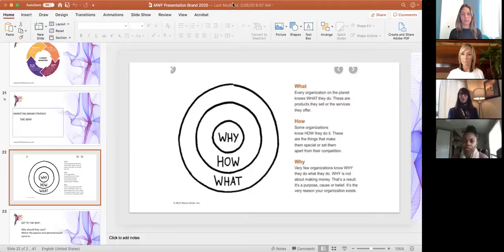Local First Marketing Webinar Part One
Thank you for joining the Membership Team for Local First’s marketing webinar! Kathleen Roark and Katherine Jandernoa were joined by a panel of our marketing businesses to discuss how to approach messaging during a pandemic.